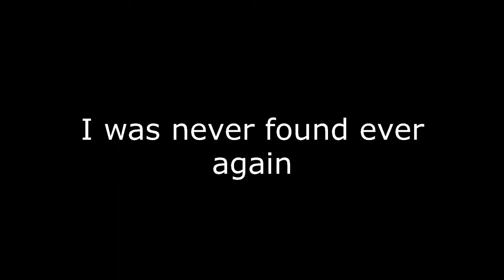The Sweatiest Fresh In Fortnite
3 new videos im planning